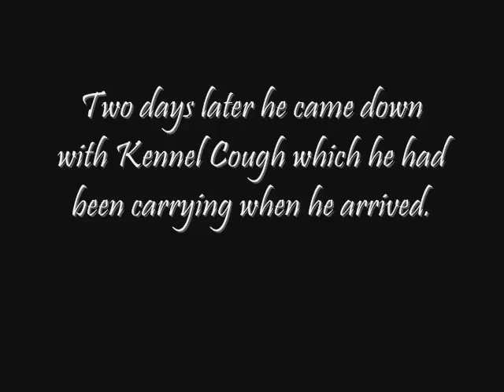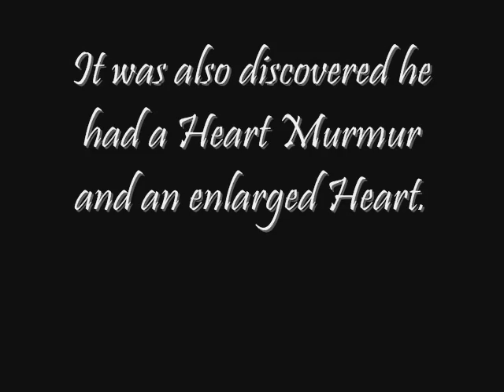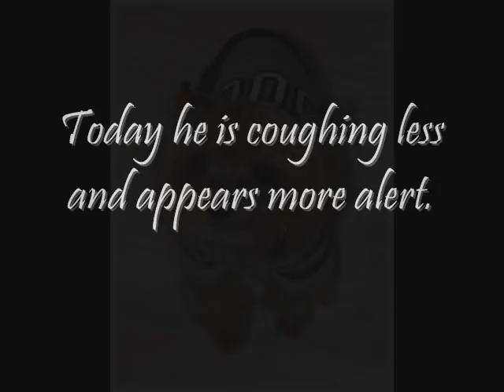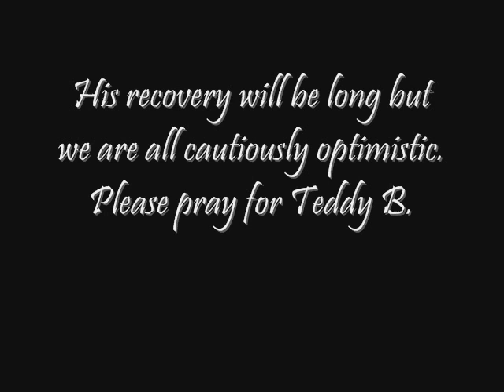Please Pray for "Teddy B" - a sadly neglected Yorkie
"Teddy B" a tiny 3.2 lb yorkie who was left in a cardboard box on the front porch of a Humane Society in Florida. Deemed not adoptable because he had Heartworms, he was surrendered to Florida Yorkie Rescue where he is currently recovering. Please pray for Teddy B. ~ April 24, 2012
2013 - UPDATE - Teddy B has been adopted. He is now cured from his heartworms and is doing very well with hi new owners!!!

All videos posted of our yorkies belongs to Florida Yorkie Rescue, Inc. Our videos cannot be copied or used in any way without our written permission. Violators will be prosecuted.